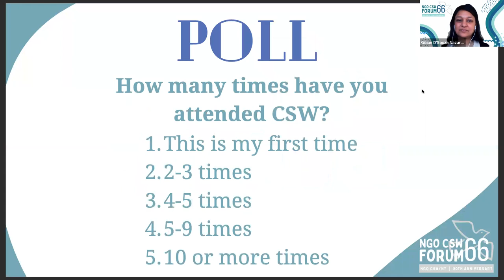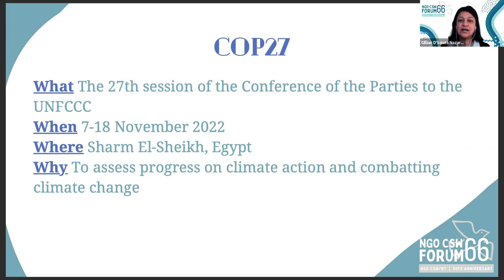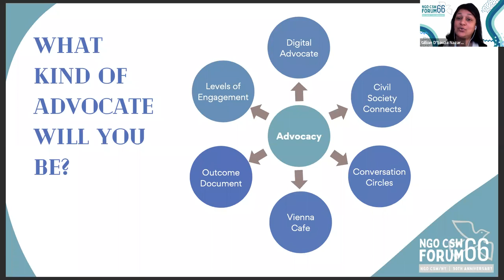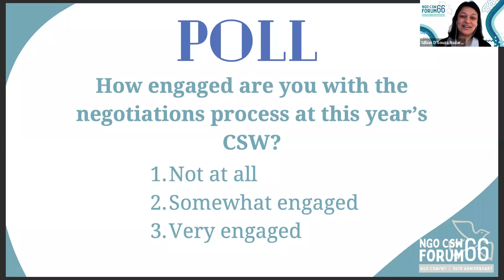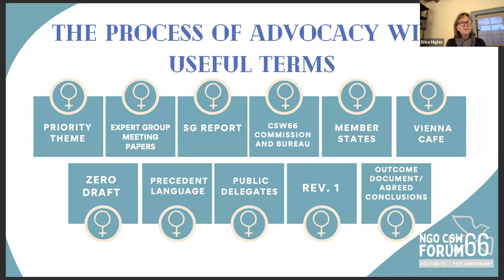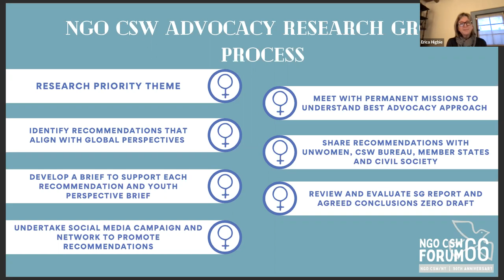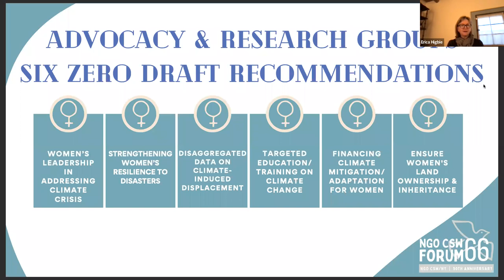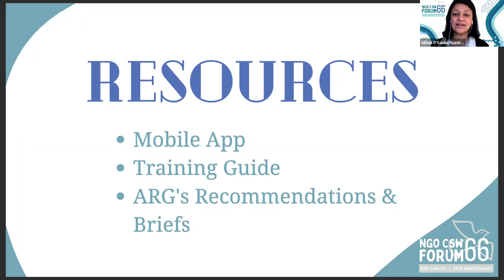Advocacy Training Session | NGO CSW66 Forum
Is this your first time attending the NGO CSW Forum or CSW? Want to learn more about advocating at the UN and CSW? Watch this session during the NGO CSW66 Forum to learn everything you need to know about advocating for your work or organization within the UN system and at CSW specifically.